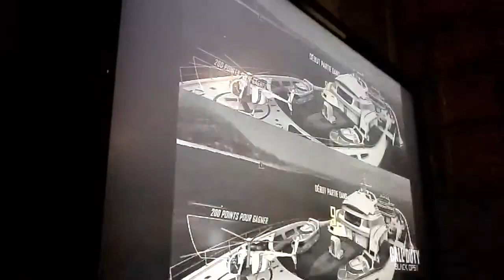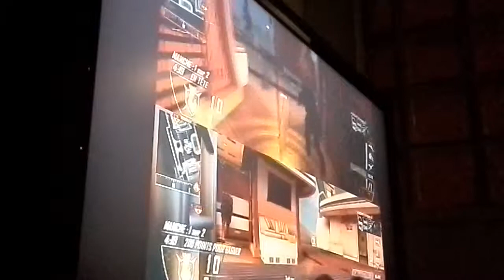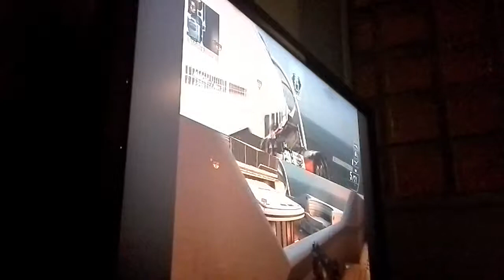Bo2 avec izak